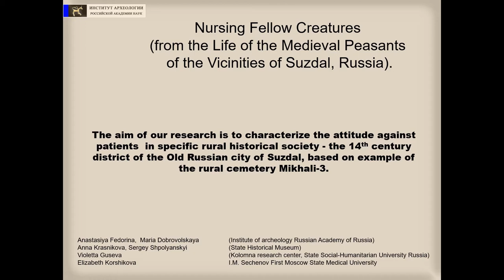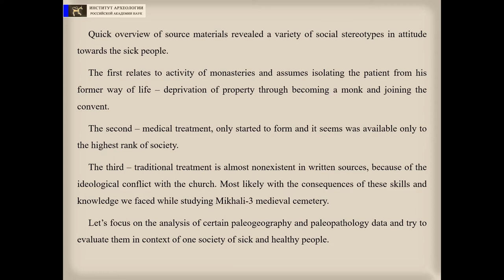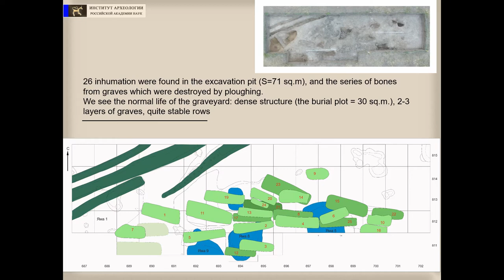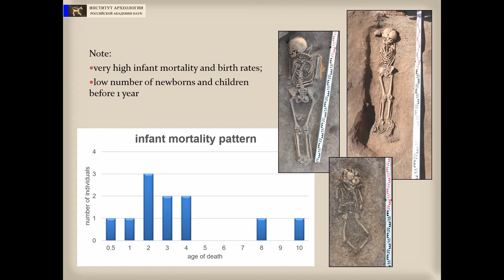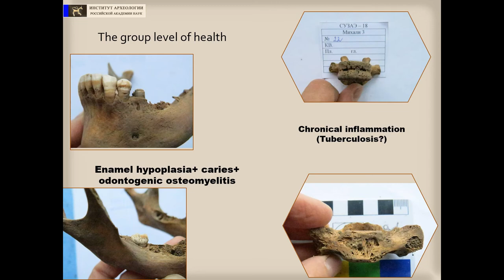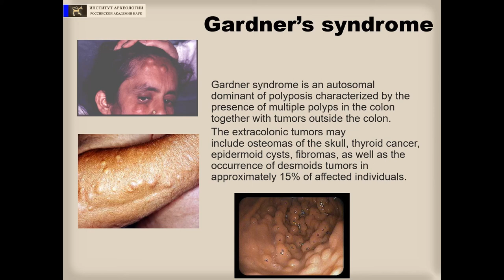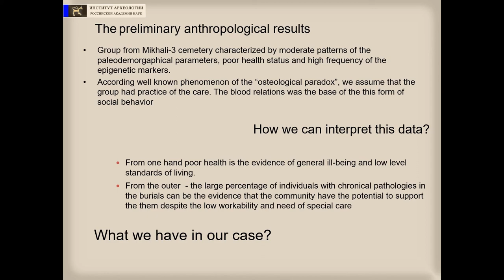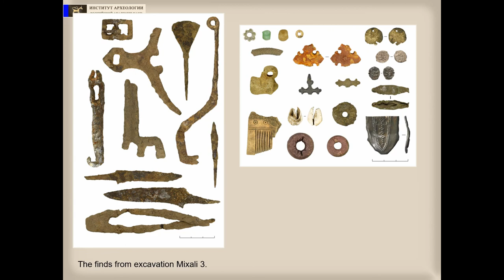NURSING FELLOW CREATURES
There are few contemporary sources of information about medical and supportive care practices in medieval Russia. This is especially true in relation to sources which go beyond individual cases of care (such as monastery records) and provide information on wider traditions of caregiving or details of medical knowledge. Archaeological evidence that provides clues to healthcare practices in medieval populations is therefore particularly valuable. This presentation contains the results of analysis of material from the archeological rural complex Mikhali 3 near Suzdal, one of the princedom centers of the medieval Rus. We have excavated the part of rural settlement and cemetery, both dating to the 14-15th centuries. Skeletal remains of 25 people were examined to reconstruct paleodemography and lifestyle of this society. The high percentage of children (42%) and prevalence of females in adult burials (about 80%) are typical of medieval rural populations. High frequencies of stress markers, traces of chronic inflammation processes, and a low level of sexual dimorphism suggest the group faced significant health challenges; nevertheless, a significant proportion of the adults were older than 40yrs. While the quantity of stress-related biomarkers suggests poverty and tough living conditions, this conclusion is contradicted by material culture finds from the settlement. The collection of items recovered shows a considerable percent of high status objects, including three 3 fragments of bronze mirrors (undoubtedly imported) and Orda silver coins. These finds come from a comparatively large area, so are unlikely to belong to a restricted social elite. What do these paradoxes - survival to relative old age under stressful conditions, and widespread distribution of status items - suggest about local society? The bioarchaeological data are used to discuss this question. One possible interpretations is that there was a tradition of supportive care practice among the peasantry.

Author(s): Fedorina, Anastasia - Dobrovolskaya, Maria (IA RAS) - Krasnikova, Anna - Shpolaynskiy, Sergey (State Historical Museum, Moscow) - Guseva, Violetta (State Social-Humanitarian University Russia, Kolomna) - Korshikova, Elizabeth (I.M. Sechenov First Moscow State Medical University)